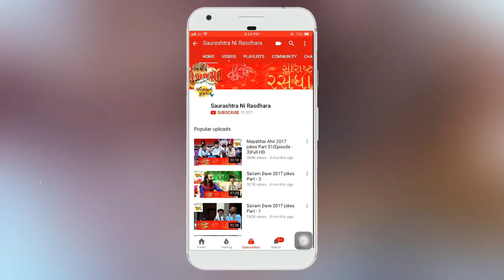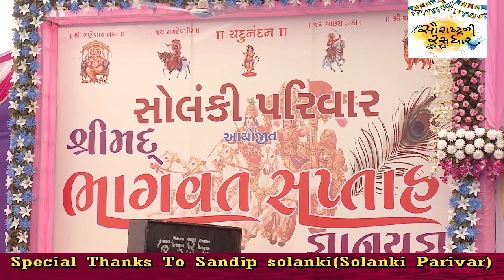Dr. Mahadev Prasad Mehta | Shrimad Bhagwat Katha | Part-3